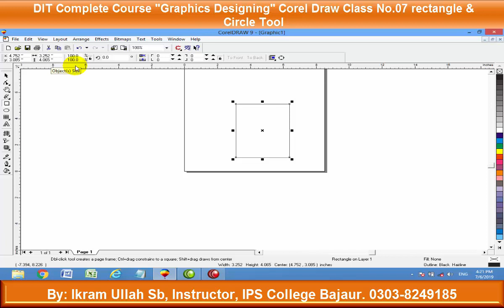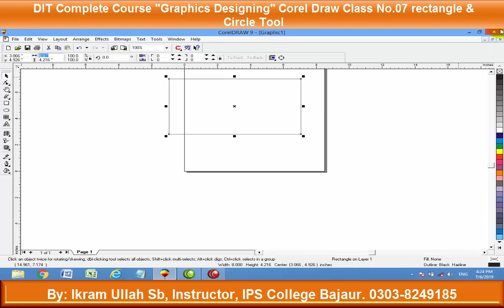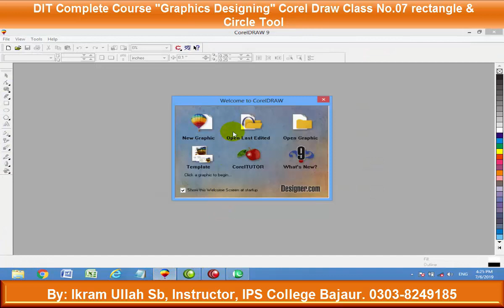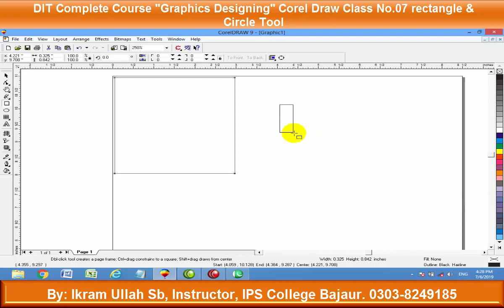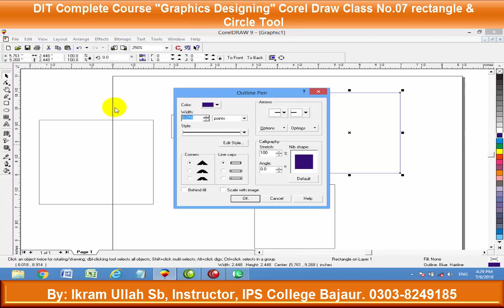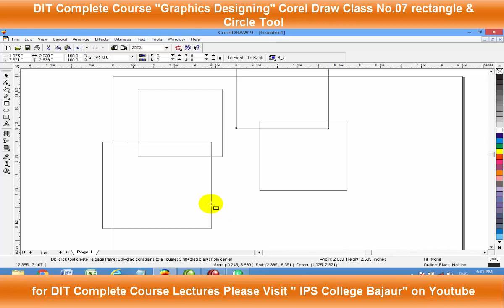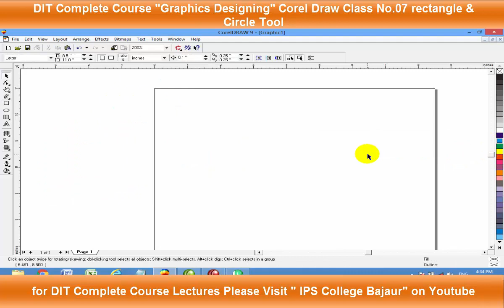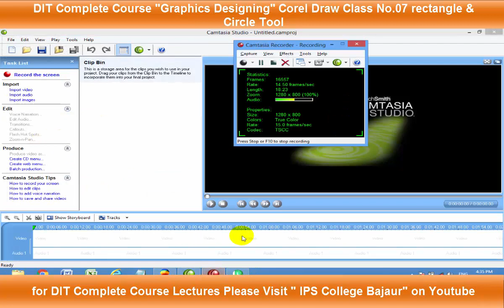Corel Draw for DIT Students || Lecture No.07 ||Rectangle and Circle Tools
In this class your will learn about Photoshop.
IPS Bajaur is a Recognized College Affiliated with BTE & TTB Peshawar. working since 2006 and Offers Professional Courses Like Diploma in Information Technology(DIT), English Language, Safety Management and Other Seminars and Workshops conducted from Time to time.
Facebook. IPS College Bajaur